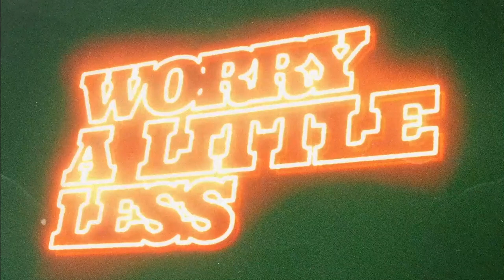REACTING TO OLD SINGING VIDEOS *UNSEEN FOOTAGE*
Our new song "Worry A Little Less" is out now!!

WE'VE GOT A PODCAST!!!

We're going on tour in 2021!!